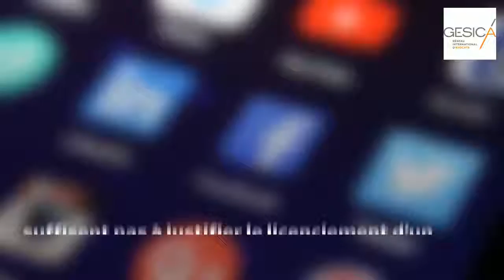Propos injurieux sur Facebook peut on être licencié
Une injure diffusée par un salarié sur FACEBOOK est elle suffisante pour justifier son licenciement ?